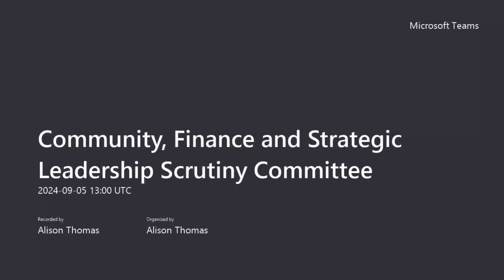Community, Finance and Strategic Leadership Scrutiny Committee - 5 September 2024